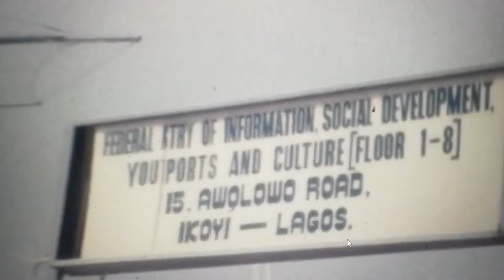Maj. Gen. Vatsa Charged with Treason | Lt. Col. Ukpo Reveals "Plotters" | "Phantom Coup" | Dec. 1985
December 1985.

Footage of Lt. Colonel Anthony Ukpo, the Minister of Information and Culture of the Federal Military Government of Nigeria, reveals the names of the military officers involved in an alleged conspiracy to overthrow the government headed by General Ibrahim Babangida.

Among those named were Major General Mamman Vatsa, the Federal Minister for the Federal Capital Territory;  Brigadier Malami Nasarawa, Commandant of the Nigerian School of Infantry, Jaji; Group Captain Michael Ikpeme; Group Captain Salaudin Latinwo; Lieutenant Colonel Chris Oche; Lieutenant Colonel Mike Iyorshe;  Lieutenant Colonel Moses Effiong; Navy Commander Andrew Ogwuji; Wing Commander Ben Ekele; Wing Commander Adamu Sakaba; Squadron Leader Martin Luther; Squadron Leader Asen Ahura and Major Daniel Bamidele.

Vatsa, a childhood friend of Babangida,  had also been a member of the Armed Forces Ruling Council, the Federal Executive Council and occasionally, the National Council of States. He was a poet and writer of note.

The alleged coup plotters came from all of the service branches, and the number of those from the Nigerian Air Force was claimed by the Babangida regime to have reflected a key strategy of the intended coup which was to bomb several strategic installations using newly purchased British Jaguar fighter jets. A naval frigate was also claimed to have been earmarked for use during the "large scale" bombardment.

Vatsa was found guilty by a military tribunal along with 12 others in February 1986. Major Bamidele was found guilty of Misprision of Treason. A few years before he had reported plans to stage a coup against the civilian government of President Shehu Shagari and was detained until the coup was successfully executed. Major General Muhammadu Buhari later emerged as the military ruler.

Vatsa and others were subsequently executed by firing squad on March 5th 1986.

The alleged conspiracy was has been referred to as a "Phantom Coup" by those who believe that it was contrived to get rid of a potential rival to Babangida. Other opinion insists that it was real.

Personal Collection.